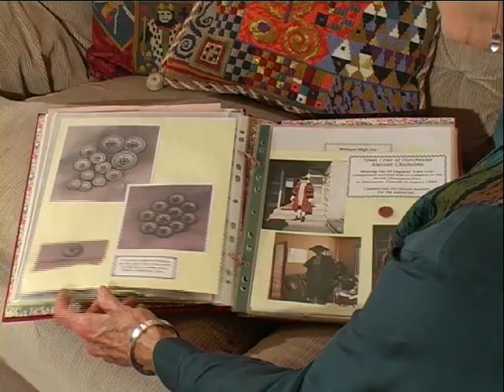Dorset Crafts Trailer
A 10 minute trailer for a 110 minute video called "Traditional Crafts of Dorset". Shot entirely in South Dorset, UK, six craft experts tell us in great detail (now on the full length version on YouTube - see below) about their skills: A Thatcher; a Dorset Buttonmaker; a Farrier; a Woodturner; a Stonemason and traditional Dorset Hurdlemakers. Shot over two years, this delightful film is introduced by Dorsetman Hugh Elmes from Wareham.
See the Full Length Version - complete with Chapters for each of the crafts - by clicking